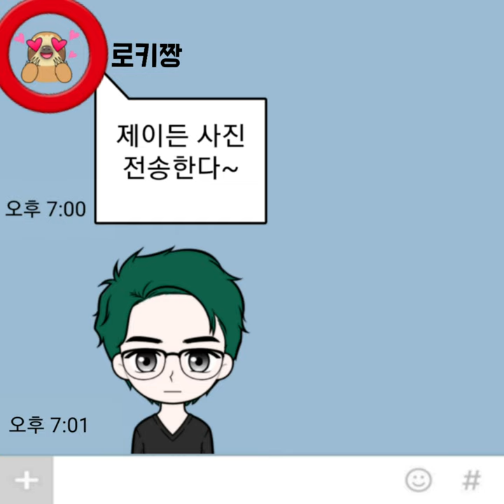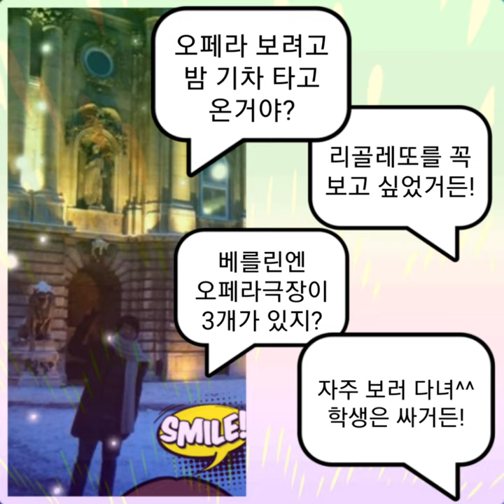[8화] 부다페스트의 추억_제이든과 크리스탈의 만남_리골레토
부다페스트에서 만난적이 있는 크리스탈과 제이든이 강남역에서 다시 만나 멤버가 되는 이야기

*연주 음원: 퐁세 작은별 / 바이올린 연주: 제이든
*내래이션: 제이든